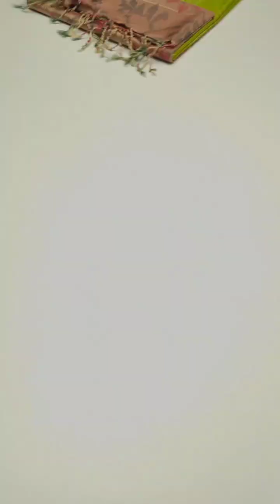Pure kanchipuram handloom softsilk sarees Double warp Silkmark certified 10099/